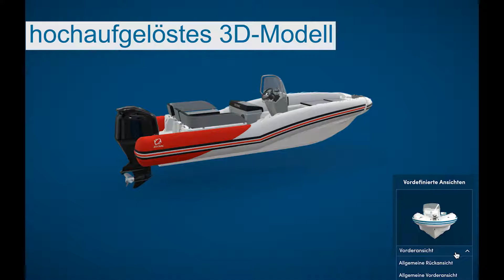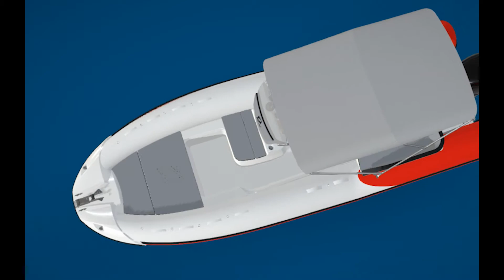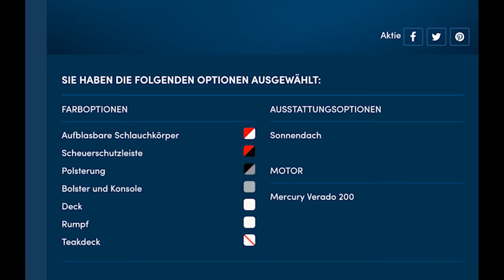Zodiac N-ZO Konfigurator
Gestalte Dein eigenes Zodiac Schlauchboot mit dem Zodiac Konfigurator!